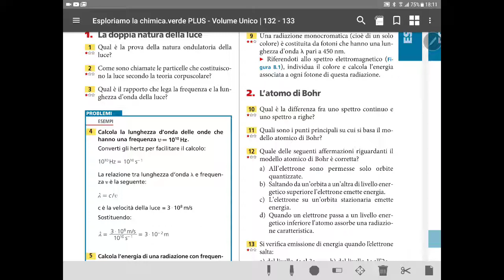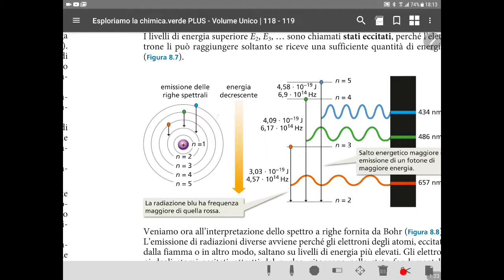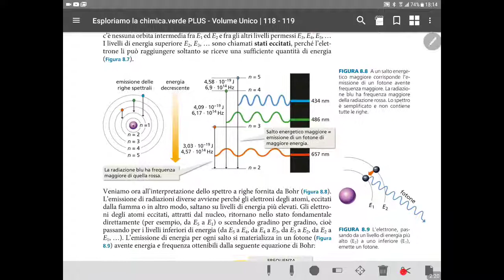Es C08 n.11 p.133